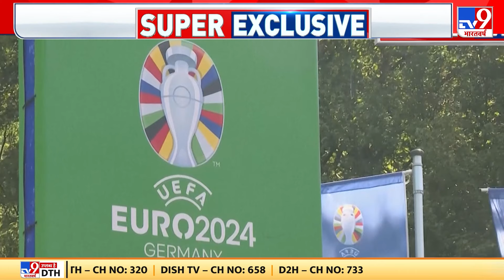Euro Cup 2024: क्या यूरो कप पर आंतकी हमले का प्लान तैयार हो चुका है? | Germany | 14 July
क्या यूरो कप पर आंतकी हमले का प्लान तैयार हो चुका है...क्या यूरोप का सबसे बड़ा फुलबाल टूर्नामेंट आंतिकयों के निशाने पर है...क्या मॉस्को की तरह जर्मनी में भी टेरर अटैक के जरिए नरसंहार की साजिश तैयार की जा रही है...